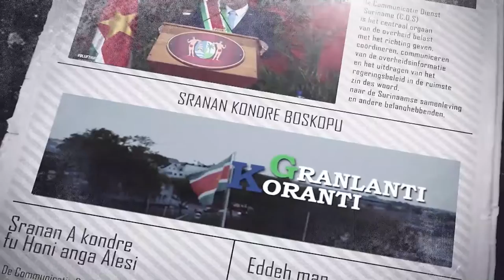𝔾ℝ𝔸ℕ𝕃𝔸ℕ𝕋𝕀 𝕂𝕆ℝ𝔸ℕ𝕋𝕀 (JAVAANS) DD 5 JULI 2022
De onderwerpen in deze aflevering zijn:
- Legendarische cricketspeler Sir Vivian Richards ontvangt onderscheiding
- Hamer overdracht Caricom-voorzitterschap tijdens business session plenary
- Sportieve 1K walk voor Heads of Government and Ministers